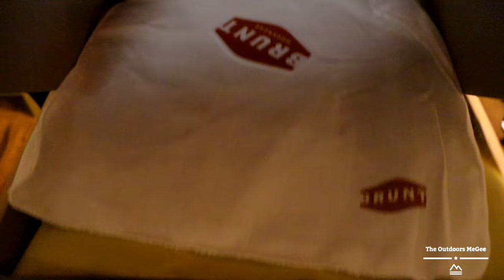Hiking in Brunt Work boots absolutely surprised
not to shabby of a shoe!

IF YOU WANT TO HELP SUPPORT THE ADVENTURES YOU CAN GET A HOODIE TSHIRT OR BEANIE HERE! OR CAMPING CUP
WATER BOTTLE OR OTHER ITEMS HERE!

BE SURE TO SEND IT FRIENDS AND FAMILY!

FACEBOOK.COM/THEOUTDOORSMEGEE

TWITTER.COM/OUTDOORSMEGEE

INSTAGRAM.COM/THEOUTDOORSMEGEE